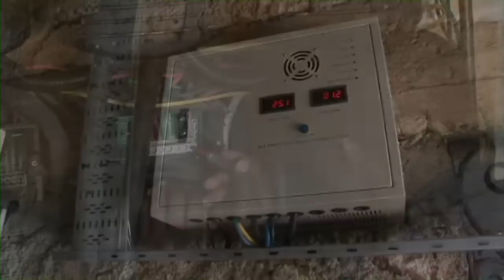Hybrid Energy Power System at The Majlis Resort Lamu, Kenya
The Majlis Resort Lamu, Kenya is now running on an "hybrid energy power system" based on generators, solar and wind energy. The 14 kVA (14,000 Volt-Amperes) solar panel system runs during the day and enables the resort to reduce its emission of carbon dioxide, a major contributor to global warming. The 6 kVA wind turbine system works 24 hours a day and contributes to the overall energy reductions of the resort. An additional 12 kVA hybrid system will be installed by the Majlis Hotel in early august 2011. The major advantage of solar/wind hybrid system is that when solar and wind power production are used together, the reliability of the system is enhanced as the sun and the wind resources have opposite cycles and intensities during the same day or in some seasons. Additionally, the size of battery storage can be reduced slightly as there is less reliance on one method of power production.